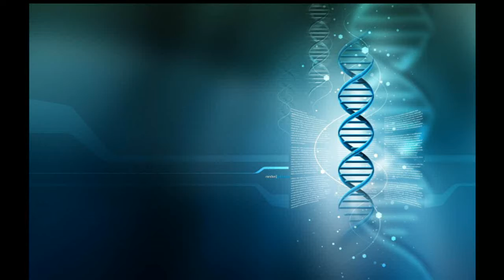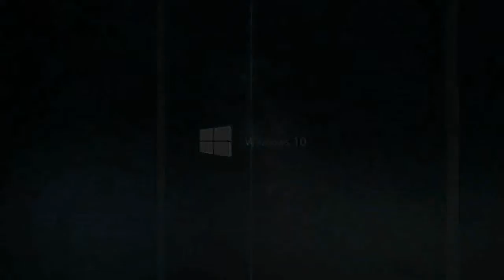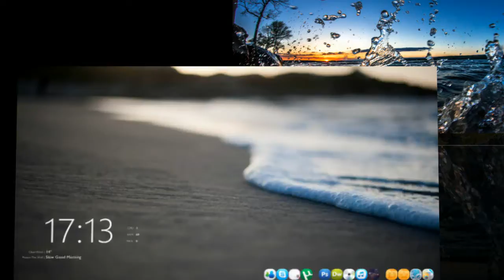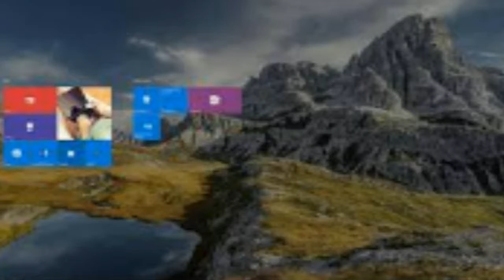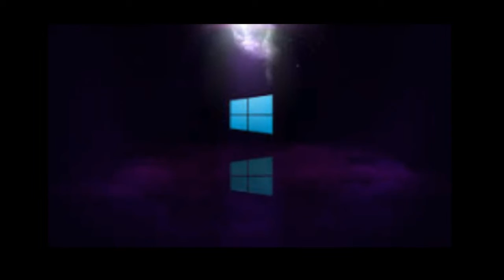I Feel Like Partying Right Now song